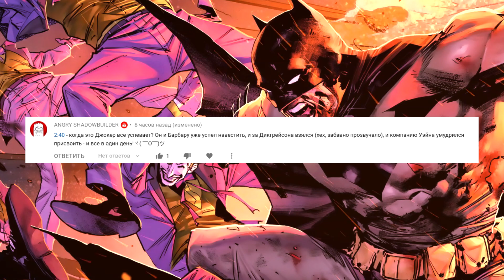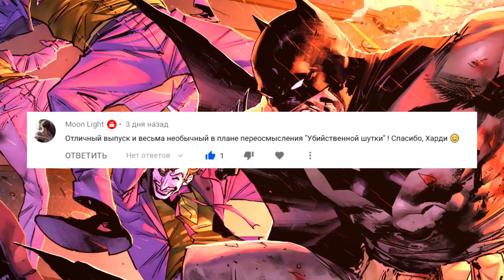ДЖОКЕРУ бросает вызов НОВЫЙ ИГРОК?! БЭТМЕН ОТРАВЛЕН! | THE JOKER WAR | BATMAN #97 | PUNCHLINE | DC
✅ Привет всем поклонникам комиксов! С вами канал Хардкавер! Отныне и пока вам и мне самой это не надоест, мы будет обозревать - а при необходимости и ОБЗИРАТЬ - актуальные новинки комикс-индустрии, самые эпичные выпуски прошлого, а также шедевры жанра картинок с фразовыми пузырями (или просто комиксов?), которые, по моему мнению, незаслуженно обойдены вниманием других блогеров. Я расскажу Вам о любимых супергероях вселенных Марвел и ДиСи.

✅ Армия Джокера растет с каждым часом, с оружием которое превосходит все, что когда-либо использовал Клоун-Принц. Бэтмен должен держать свой разум чистым , чтобы он смог нанести последний удар и вернуть свой город, но как он может залечить раны, которые он сам же создал в своей жизни, чтобы получить необходимую ему помощь? И пока все это происходит, злодеи Готэм-Сити ждут развязанной Джокером бойни, а Женщина-Кошка собирает собственную армию!”

👍🏻 Оформление ролика - Человек без головы!

📍 Заказать комикс на обзор:
1 выпуск - 350 рублей.

📍 Поддержка канала.